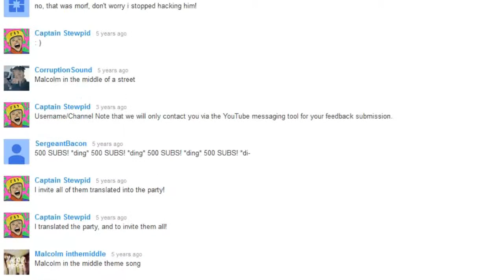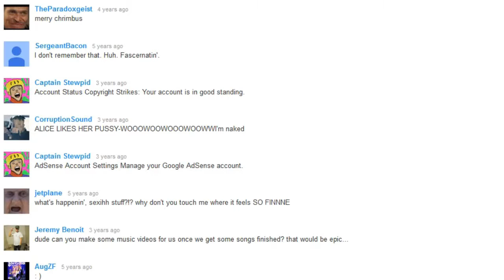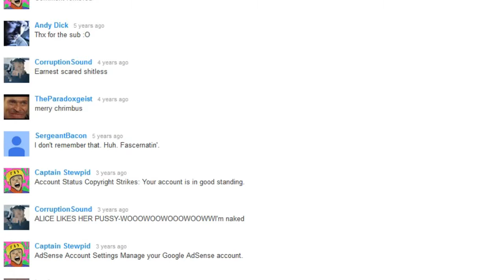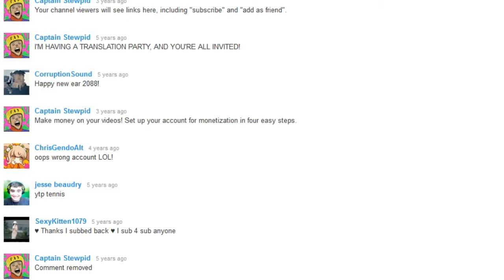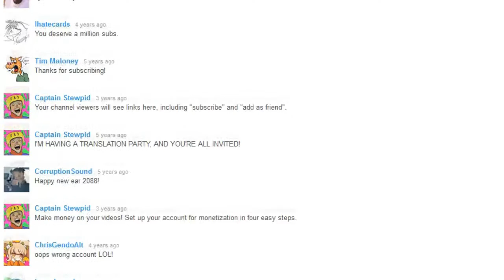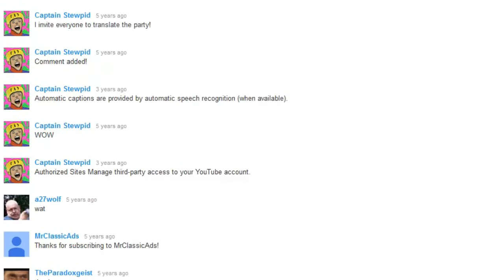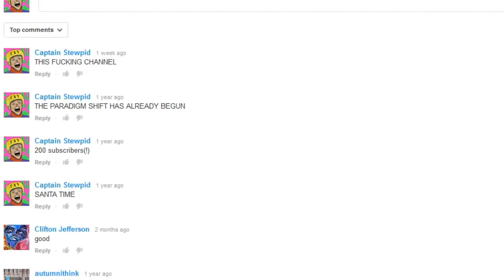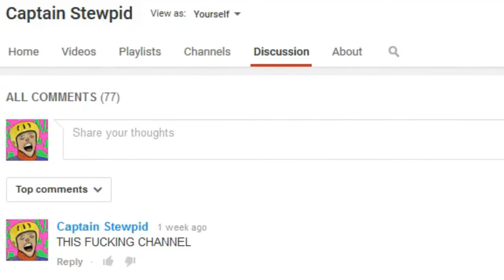Funny Shia LaBeouf meme